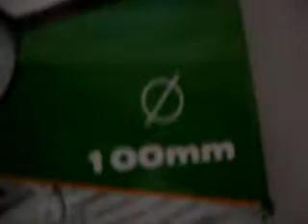ML 128767053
Video Migrado